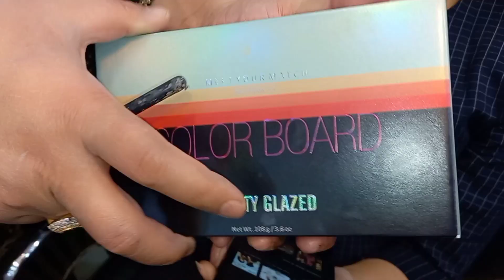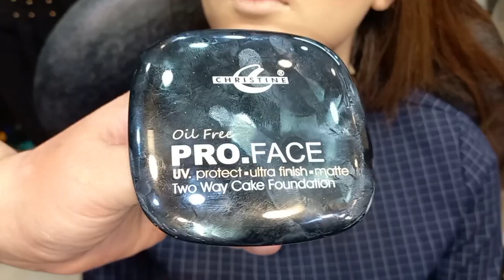purple halo eyemakeup with glitter | soft valima look